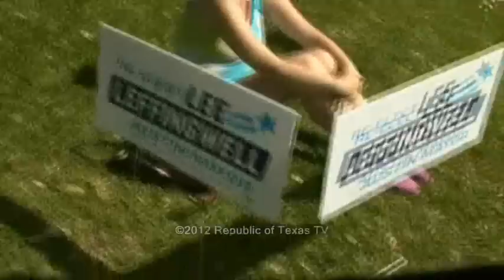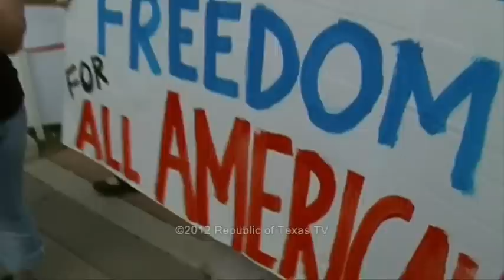Feminists Get Trolled! So Much Butthurt!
This is a video from the first version of Republic of Texas TV. My buddy Sam and I rolled up on a pro-abortion rally back in 2012, and decided to have a little fun with the Progs. As you can see, they weren't too happy about it, as Lefties aren't too fond of Freedom of Speech. So much butthurt! Butthurt feminists...Like there's any other kind!